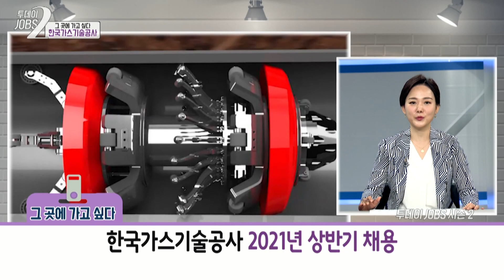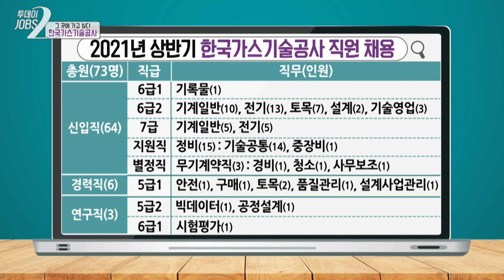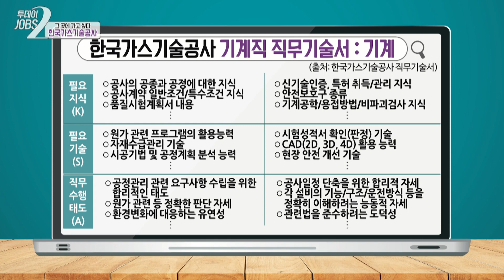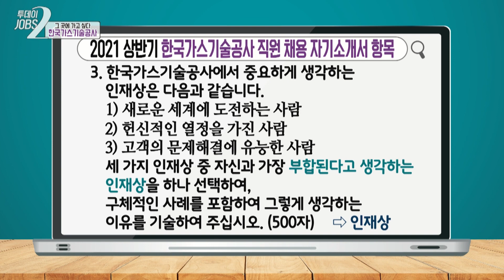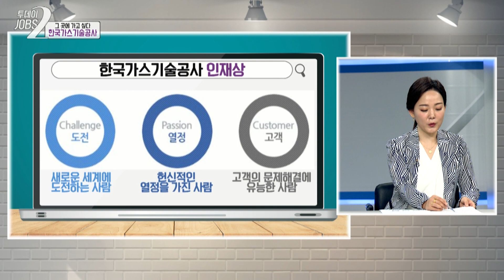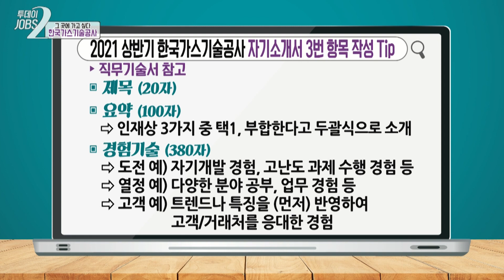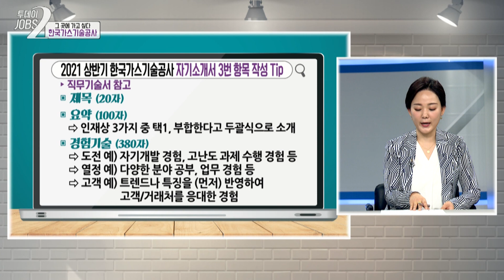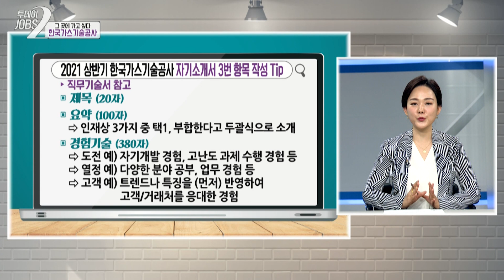[한국가스기술공사 채용] 2021년 상반기 직원 채용 자소서 작성법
그곳에 가고 싶다! 오늘 소개해드릴 기업은 한국가스기술공사 입니다!

💙2021년 한국가스기술공사 상반기 직원 채용💙
✔ 채용인원 : 73명
✔ 공고기간 : 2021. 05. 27(목) ~ 06. 10(목)
✔ 접수기간 : 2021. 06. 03(목) ~ 06. 10(목) 15시까지
✔ 임용(예정)일 : 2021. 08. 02(월)

🧑🏻 MC : 류미정, 이가은 아나운서
🧑🏻 출연자 : 최지현 (러닝노리터)